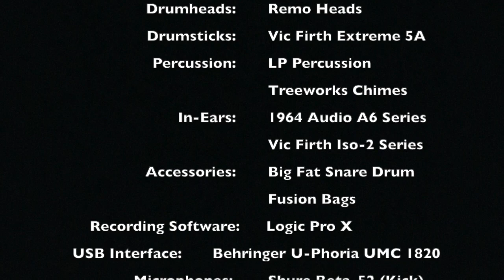Way Maker (Drum Cover) - Leeland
Leeland original from his album: Better Word

This arrangement is in the key of D,  transposed from the original key E